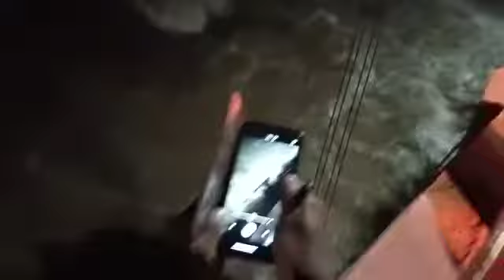Ganapati bappa nimajjanam at srikakulam nagavali river bridge